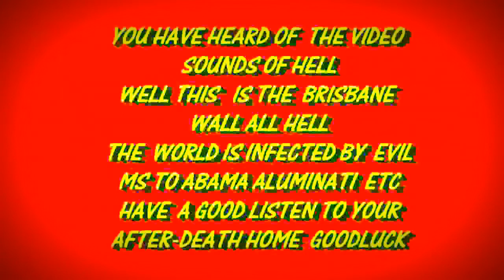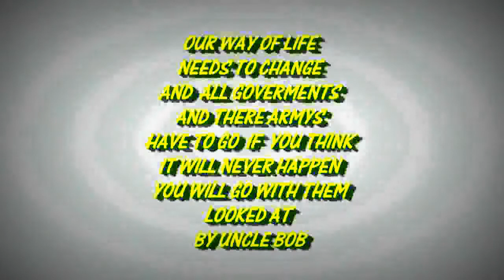real demon SEE GHOSTS BRISBANE AUSTRALIA sounds like hell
sorry about my spelling
footage i looked at and found hell
brisbane aus citys breed evil if imagine what dwells in sydney
as good as heaven is
hell is the reverse
TO AVOID HELL SAY NO TO WAR AND BE A GOOD PERSON EASY
by unclebob